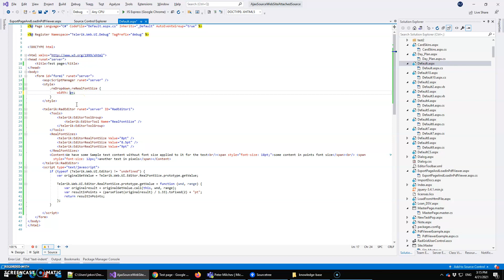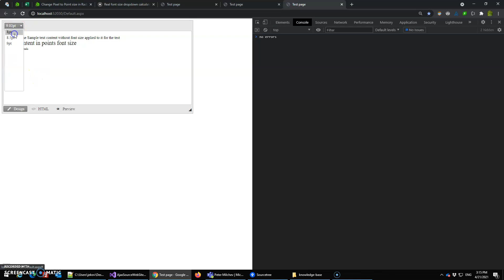Customize RadEditor RealFontSizes experience